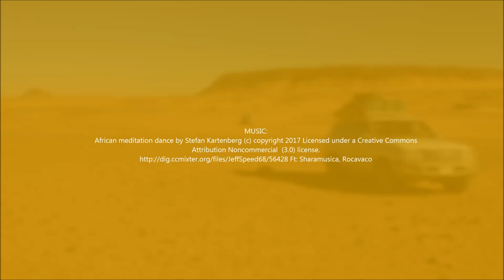Selima Sand Sheet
Travelling from Soleb to Uweinat on the Selima Sand Sheet, March 2019